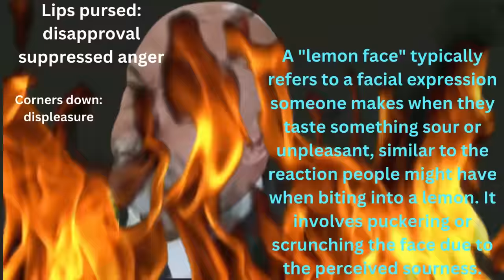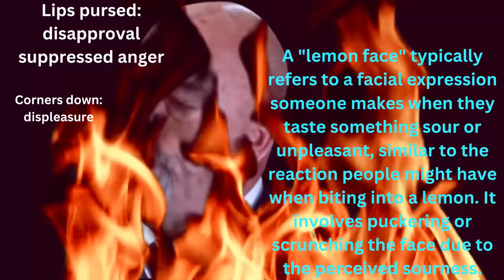Brian Albert’s bodylanguage watching KarenReadTrial CLOSING ARGUMENTS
Hello my friends, this is a video compilation of the witness who testified in the karenreadtrial, BrianAlbert. He has been accused of being a part of a cover up in the death of OfficerJohnOkeefe, and testified how he sold his home, traded in his phone, and gave away his 7 year family dog after Mr Okeefe’s death. He is definitely uncomfortable in Court, especially when Jackson mentions certain topics.

MAKEUP:
Concealer Jouer Essential High Coverage Liquid Concealer - Brightening Concealer
Powder: Estee lauder double wear matte powder 4w1 honey bronze
Blush: Tower 28 Beach Please
Eyeliner: NYX PROFESSIONAL MAKEUP Epic Ink Liner, Waterproof Liquid Eyeliner
Brow setting
Nude Lipstick
Red Lipstick

STUDIO:

- Book "What everybody is saying" by Joe Navarro
- Govee Glide LED Wall Lights
- Govee Smart Light Bars, RGBICWW Smart LED Lights with 12 Scene Modes
- Govee RGBIC Floor Lamp, LED Corner floor Lamp Works with Alexa
- USB 3.0 Hub, 4 Port USB Hub Splitter
- RALENO® Softbox Lighting Kit
- Small Table Lamp for Bedroom Soft panel light
- Philips Brilliance 499P9H 49" SuperWide Curved Monitor, Dual QHD

Man’s Shirt: (Jackson and Yanetti)
Women’s Shirt: (Jackson and Yanetti)
Tank top
Office/ Studio Supplies:
Adjustable Footrest with Massaging Bead

Shure SM7B Dynamic Vocal Microphone
OneOdio A70 Bluetooth Over Ear Headphones, Wireless
Pro Dynamic Hybrid Dual Driver in Ear Earphones
50 Pack Glittery Congratulations Card with Envelopes & Stickers
Weiman Leather Cleaner & Conditioner Wipes With UV Protection
Custom Making Car Floor Mats Compatible with Audi BMW Mercedes-Benz
Ultimate Protectant, For Vinyl, Rubber and Plastic
Armor All Microfiber Car Wash Mitt, Car Wash Supplies
Automotive Waterproof Portable Collapsible Small Trash Can Garbage

BEAUTY and self care
Oral-B Complete Glide Floss Picks
Tree Hut Vitamin C Shea Sugar Scrub
Dr Teal's Pink Himalayan Salt Body Scrub
Neutrogena Sunscreen Spray, Ultra Sheer

Clothing
American Trends Women's String Two Piece Halter Top Triangle Bikini

SHEKINI Women's Triangle Halter Bikini Set String Sexy Bathing Suit Low

Yonique 3 Piece Triangle Bikini Swimsuit

Home
3 pcs Rocking Bistro Set Conversation Chairs with Arm Rest
Snuggle Exhilarations In Wash Laundry
Generic Gatorad Sport Drink Bottles (20 Fl Oz, 12 Pack, Zero Apple Burst)
Grenade High Protein, Low Sugar Bar, Vanilla, 12 x 60g - Oreo
Citrus Lavander Spray